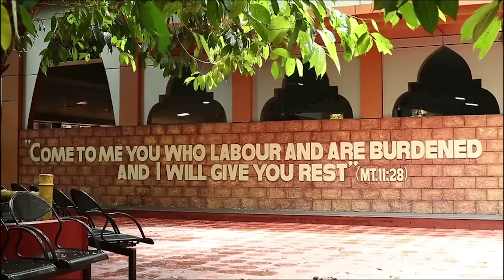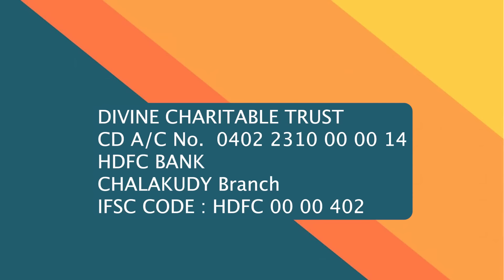The Power & Privilege of Being Human | Sunrise with Jesus | 23 April | Divine Goodness TV